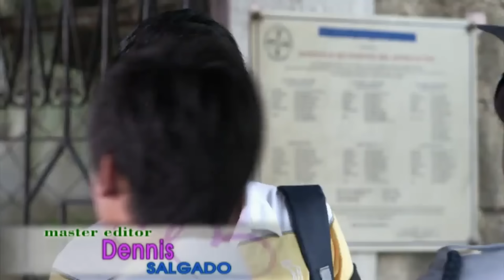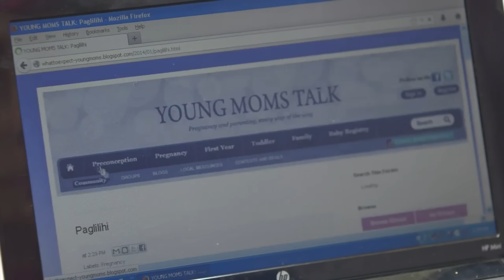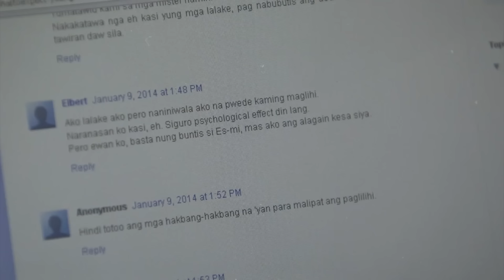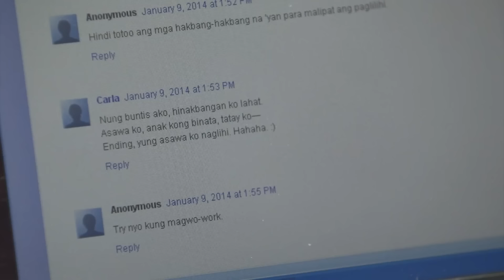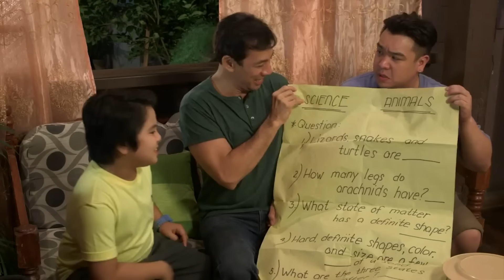Full Episode 394 | Be Careful With My Heart